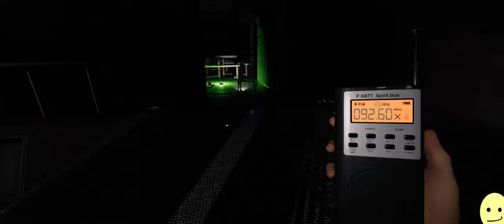Three times the KP, three times the fun - Phasmophobia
Even I don't know who's who